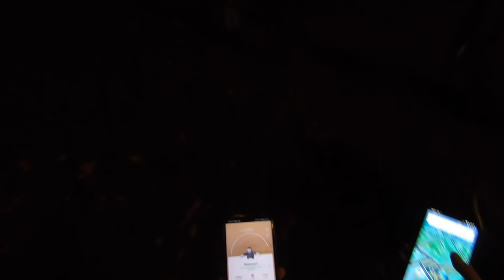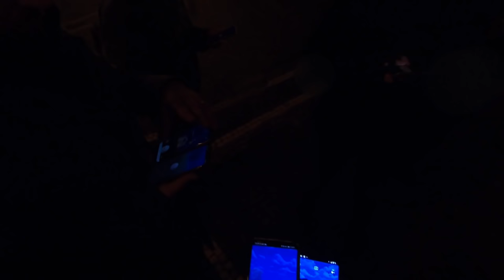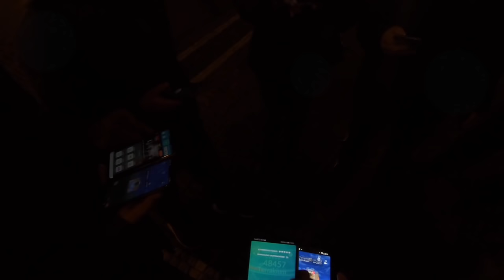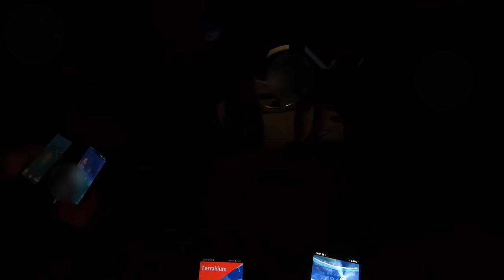Komplette TERRAKIUM RAID STUNDE POV Format!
euda hier die Terrakium Raid Stunde im POV Format
die ganze Erfahrung der Raid Stunde uncut für euch